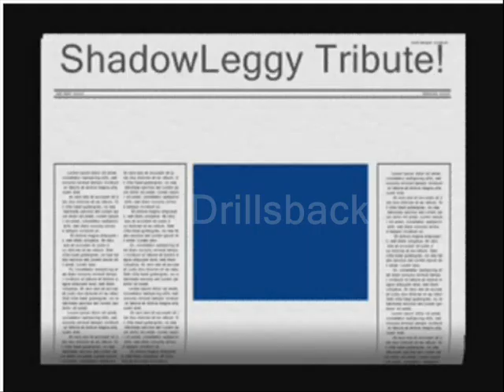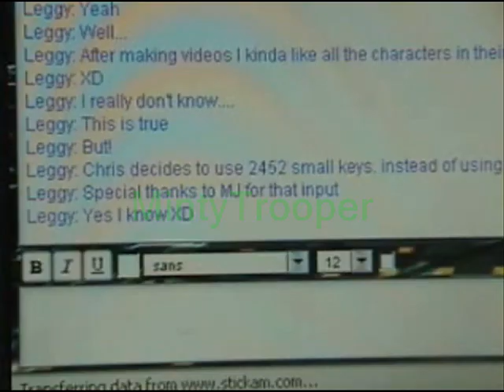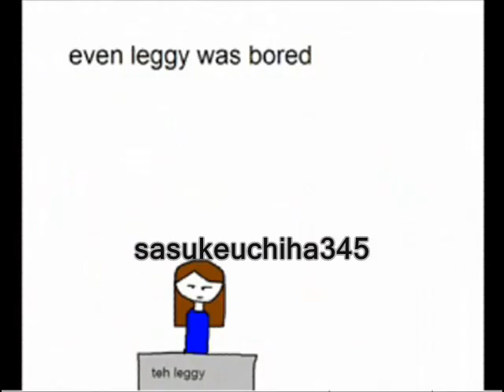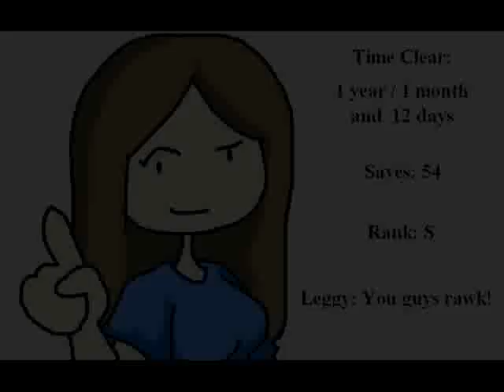For Teh Fans - Thank You!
My video and website for the fans!

The video is obviously old and outdated, but if you visit the link above, that is basically my biggest tribute to my fans (besides making RE Musicals). It has all of the fan art, fan videos, fan fictions... fan anything! I keep it generally up to date, and it also has a variety of features.

Resident Evil is Property of CAPCOM